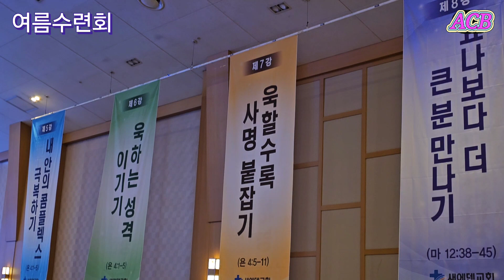새에덴교회 여름수련회 찬양 아시아기독교방송[20240806]